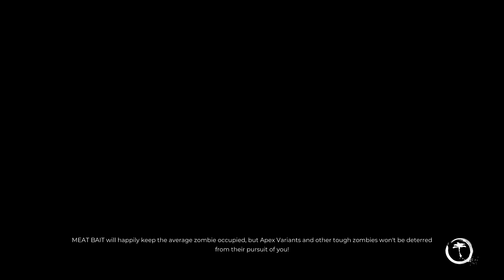Side Quest|| Dead Island 2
Side Quest: